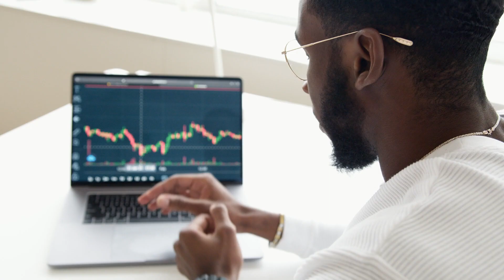Win FREE Baseball Cards! 4th Annual Flying Dutchmen Cards + DT2R YouTube Anniversary Pack-a-Palooza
It's that time of year again for the 4th Annual Flying Dutchmen Cards YouTube Anniversary Pack-a-Palooza! Here are the details on how you can win free baseball cards:

1. Be over 18 years old.
2. Post a comment with Packapalooza4 in it.
3. On Saturday, March 23rd at 2:00pm PST, my brother Doug (from ​⁠) will be live streaming.
4. Everyone who posts a comment will be added to a prize wheel and randomly selected to win some baseball cards!
5. If your name is drawn, we will spin another wheel to see which packs I will open AND which one you get to open (all cards ship!)
6. At least 20 winners!
7. We will ship to U.S. and Canadian addresses only. If you live internationally and win, we will hook you up with an equivalent value eBay gift card, since the cards will cost more to ship than they are worth.

We will also be giving away exclusive giveaways to those who are in the livestream so join and see if you can win some free baseball cards!

I hope you can join us as we say thank you for all the support over this past year.